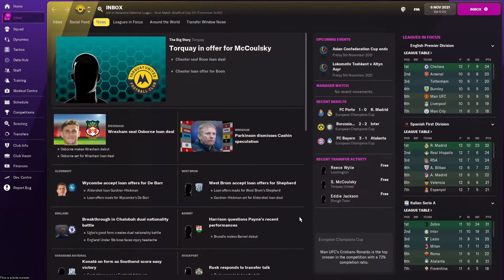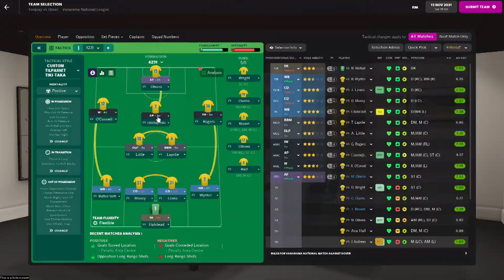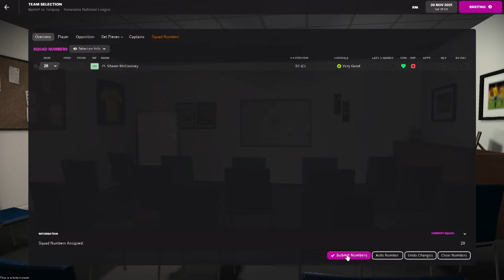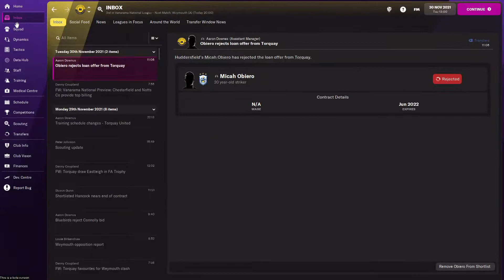FOOTBALL MANAGER 2022 TORQUAY UTD CAREER #4 SIXTH TWO THE STOMACH